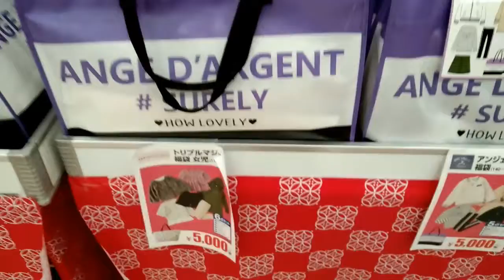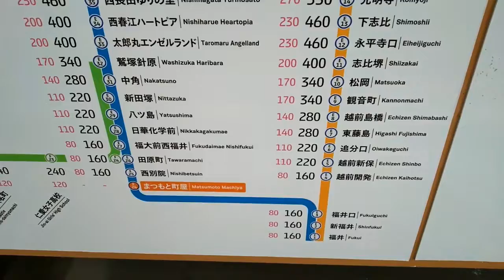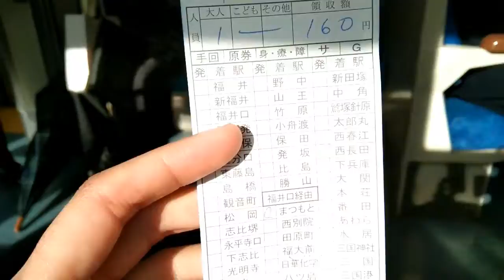TRADISI SHOPPING ORANG JEPANG SAAT LAGI BERBURU DISCOUNT !!!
Siapa sih yang tidak menggila shopping dengan banyak discount akhir tahun, bukan hanya di Indonesia di Jepang juga ternyata mereka juga gila discount KEPOERS. Uniknya di mall Jepang itu kalau lagi ada discount penjualnya udah paket-paketin barang-barang yang udah ada discountnya, jadi pembeli sisa bayar aja. Tapi menurut aku sebagai orang Indonesia khawatir aja apa isi paketnya jangan sampai tidak sesuai dengan apa yang kita inginkan. Aku juga kaget lihatnya soalnya tetap banyak peminatnya meskipun mereka gak tau persis isi paketnya. Selain itu gak peduli di mall penjualnya tetap aja teriak-teriak promosi discount toko mereka biar orang-orang tau kalau disitu ada discount. Bukan sekali ini aja sih aku lihat penjual yang di Jepang gitu sebelumnya di Osaka juga begitu. Semangat jualan mereka patut di contoh Kepoers. Jadi ini di mall